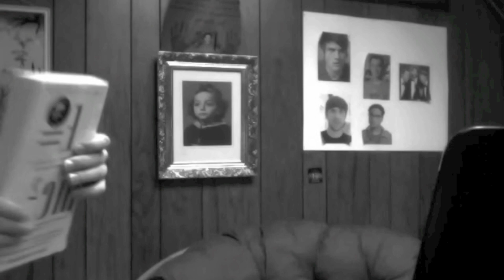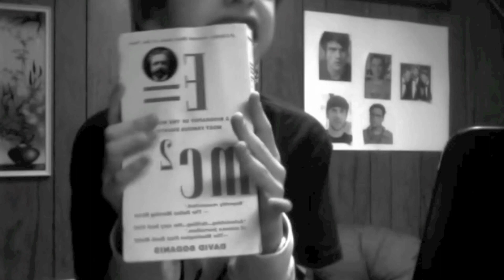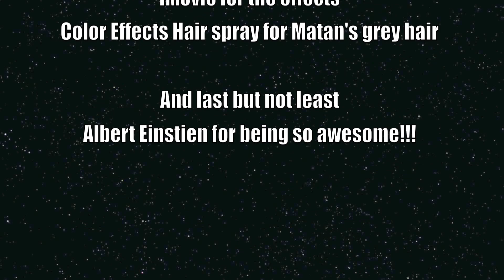RWJ Interview: Albert Einstein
RayWilliamJohnson (EequalsMC72) interviews the worlds most famous scientist, Albert Einstein (mysteryastronautman)!